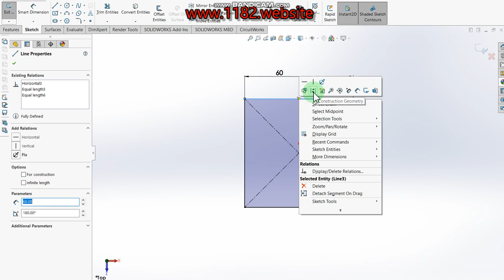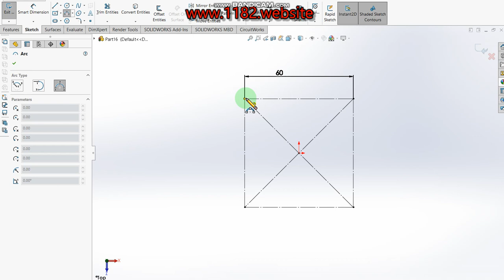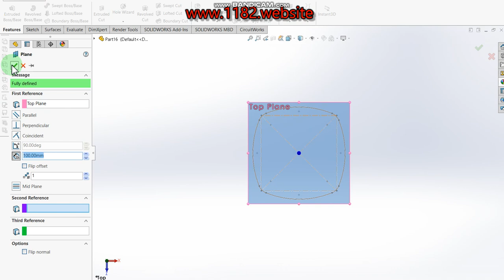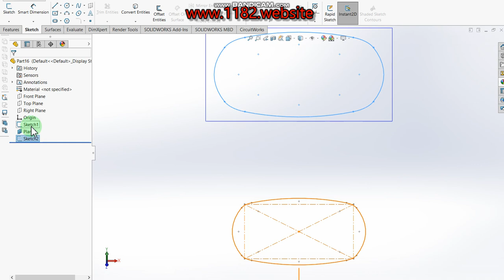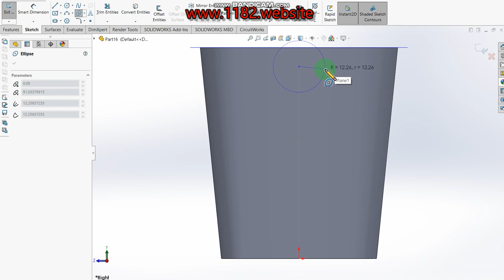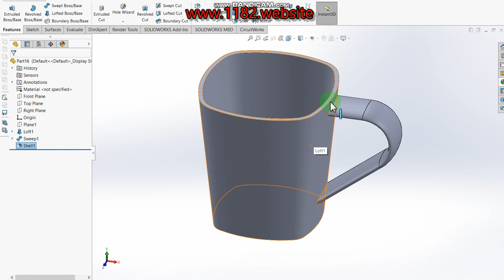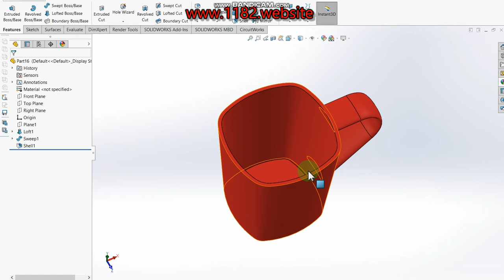Cup Design in CAD software